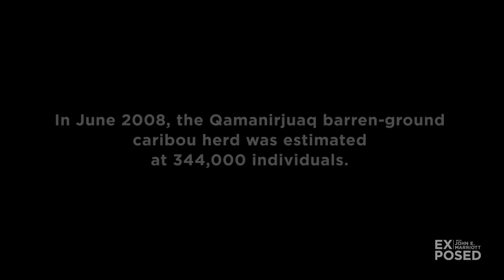Photographing CARIBOU in the Arctic Barren Lands | EXPOSED Wildlife | EP 04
Discover the rugged wilderness in the Canadian Arctic with John as he leads a small group 'north of 60' on the treeless tundra in search of barren-ground caribou and shimmering northern lights. You'll journey along with John deep into the heart of the Arctic hundreds of kilometres from civilization and see firsthand why the barren lands lure only the hardiest adventurers!